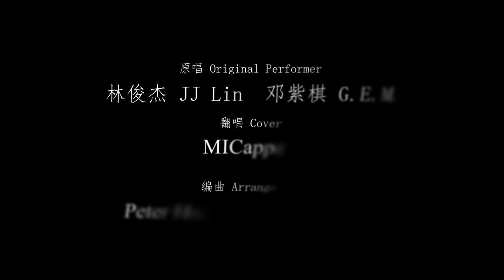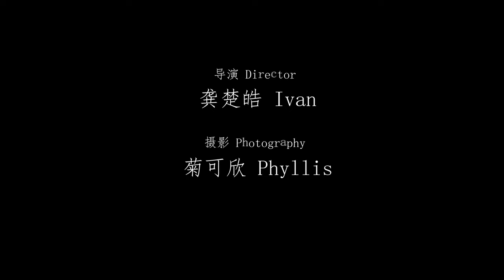“Beautiful” in the Season of Beauty - Cornell REAL A Cappella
Original Performer：林俊傑 JJ Lin、鄧紫棋 G.E.M.
Cover：MICappella
Arrangement：Peter Huang from MICappella

Music Director：Yolanda, Felicia
Soprano：Amber, April, Jenny
Alto：Iris, Joy, Lisa
Tenor：Yolanda, Jason
Bass：Shiyu, Jialun

Recording：Yolanda
Mixing：Rae
Audio Editing：Yolanda

Director：Ivan
Photography:  Phyllis
Filming：Ivan
Editing：Ivan